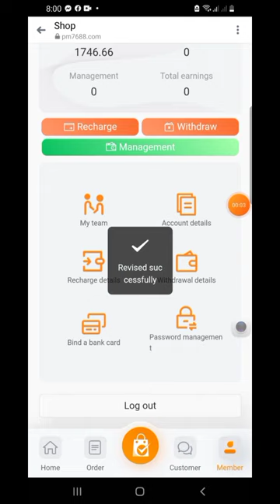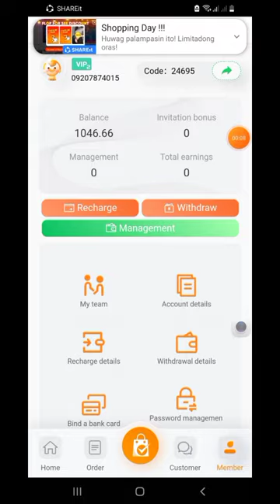HOW TO WITHDRAW IN TTSHOP?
Dahil nag upgrade ang app na to nawla lahat ng data na nakalagay. Nagrecharge kami para mabalik ang mga datos na nakalagay at ngaun ay nagwithdraw nako. Kailangan muma gumwa ng fund password para makapgwithdraw